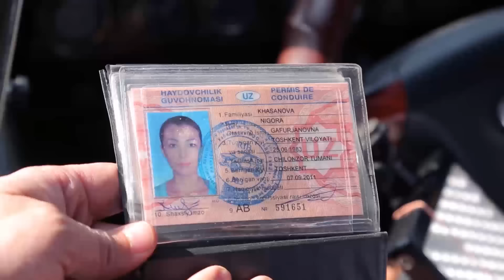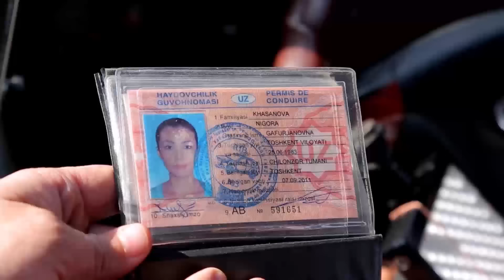YUMSHOQ SUPURGI - SHO'RDANAK